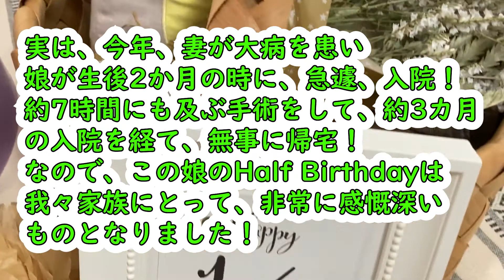自宅で出来るハーフバースデー【0歳6ヶ月】Half birthday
今回は、自宅で赤ちゃんのハーフバースデー（Half birthday）をおこないました。手作り感はありますが、いい感じで出来たと思います！